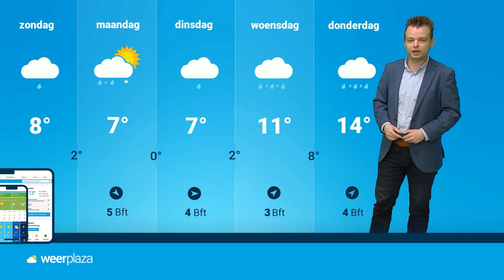Weekend weerbericht: kouder weer op komst!